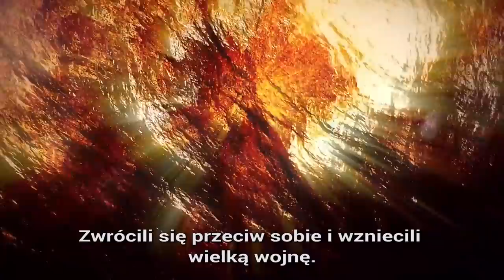Diluvion - Zwiastun [PL]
Diluvion to inspirowany twórczością Juliusza Verne’a symulator podmorskiej żeglugi wzbogacony o elementy RPG oraz ekscytujący system podwodnych starć. Wcielając się rolę ambitnego kapitana, który po raz pierwszy obejmuje dowództwo nad własną jednostką, będziemy zarządzać okrętem podwodnym, rozbudowywać załogę, a przede wszystkim poznawać tajemnice dawno zapomnianej przeszłości kryjącej się w otaczającym nas podmorskim świecie.